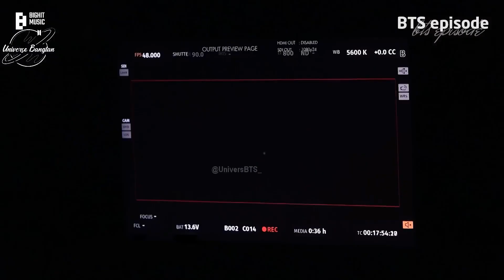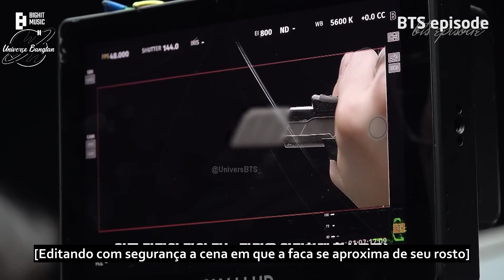[LEGENDADO PT-BR] [EPISODE] Bastidores do MV de "Amygdala" - Agust D